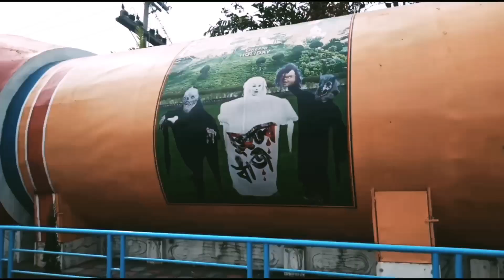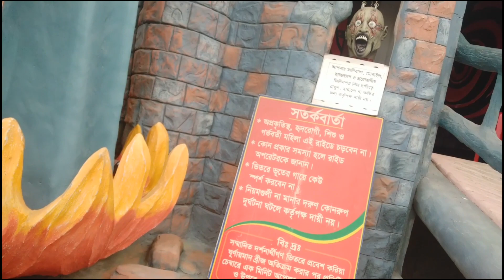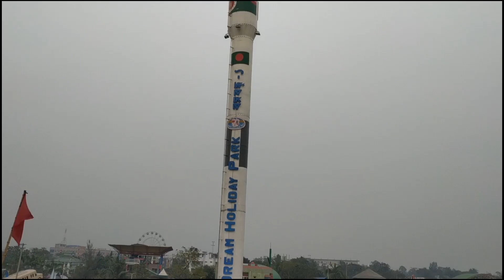Dream Holiday Park Narshingdi |VLOG-9 | ভুতের বাড়ি | amazing water park | BD VLOGS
VLOG-9
Dream Holiday Park Narshingdi, ভুতের বাড়ি,
|amazing water park,
Dhaka narshingdi park,
bd vlogs,
Abrar mahmud,

Enjoy and share you with your friends and family

Background music credit 👇
My Official Facebook iD

                               Thanks